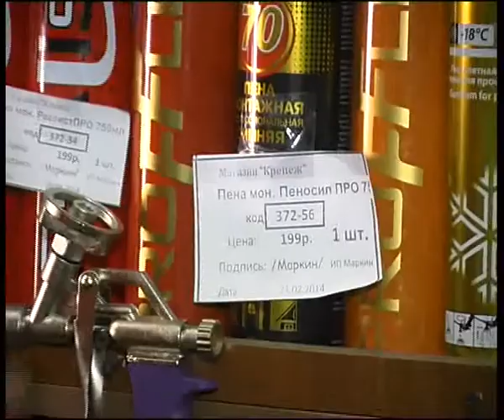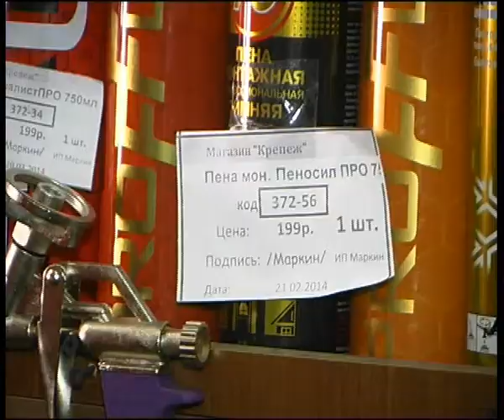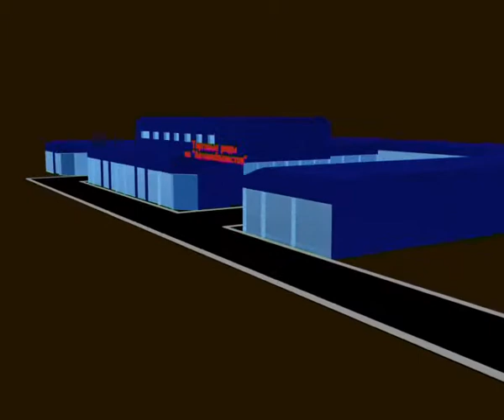StroyUralOpt 14 5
Алексей Челейкин - магазин Строй Урал Опт самые дешёвые цены, Alexey Cheleykin - StroyUralOpt 14 5 chepest price .